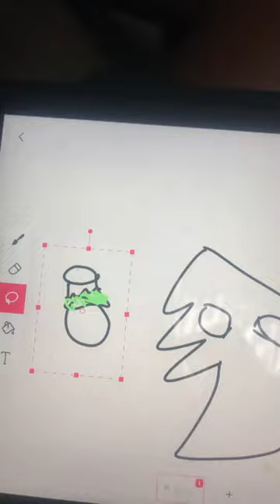August 10, 2023